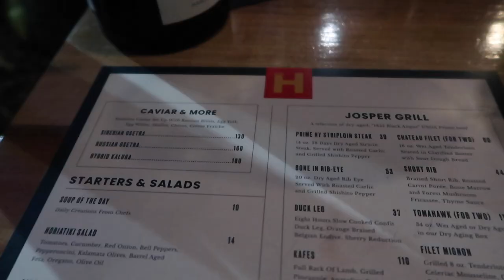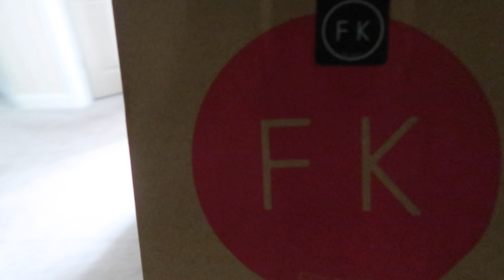vlog: celebrating our 3 year anniversary, I feel extra in this, shopping, pool day + more!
xx lauren